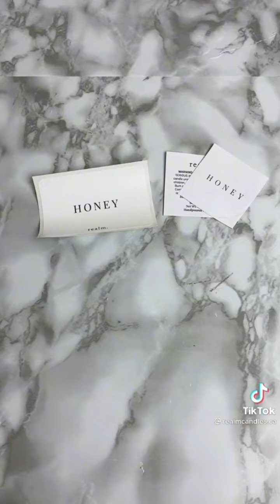asmr packing orders tiktok (no music or talking)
Love,
Beomie